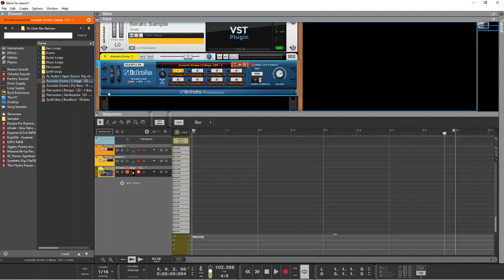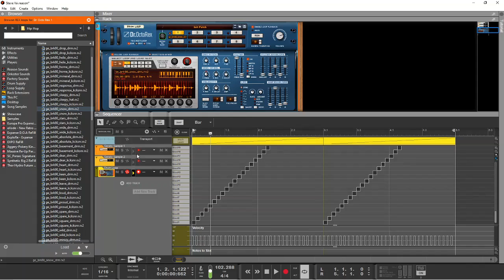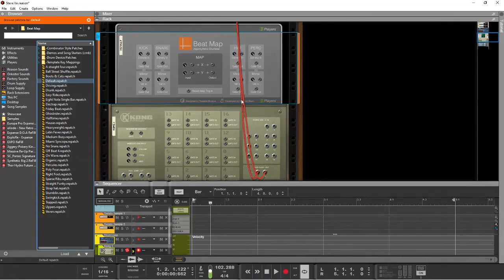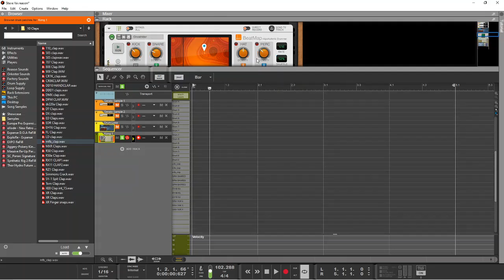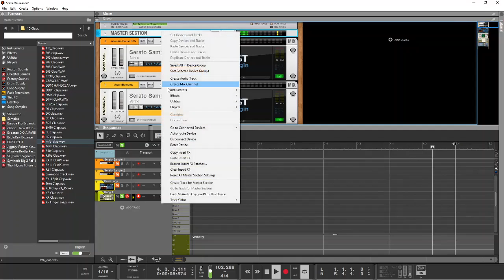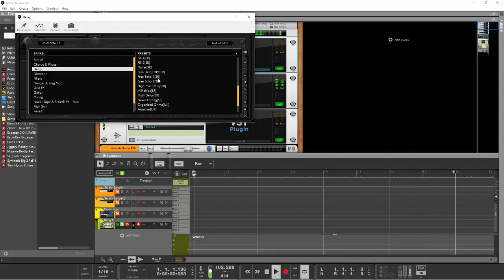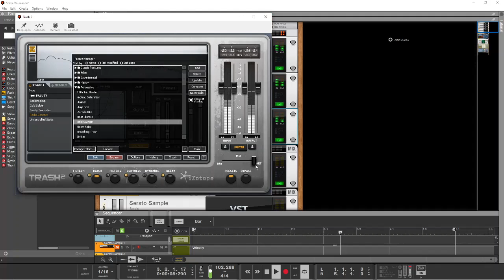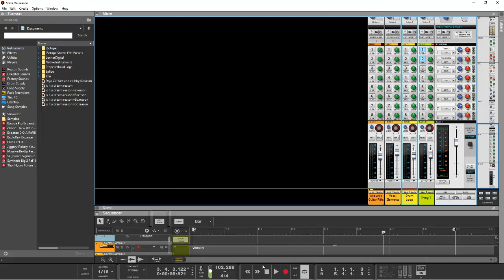Steve Vai Remix pt 3